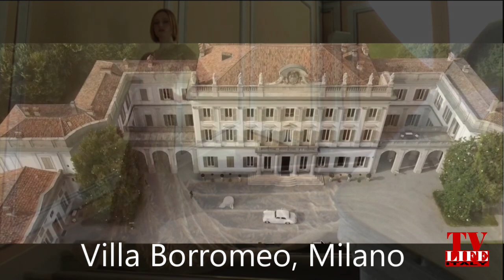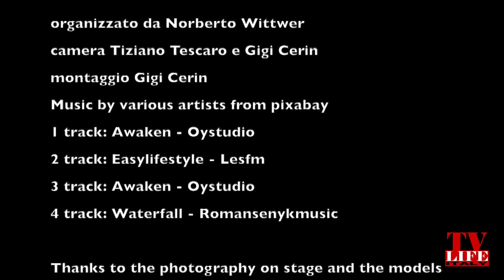Shooting Villa Borromeo by Norberto Wittwer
"Shooting in Villa Borromeo, Milano" Abbiamo notato che sempre piu stilisti abbinano modelle generazione Alpha da 13-16 anni segno di un cambiamento.